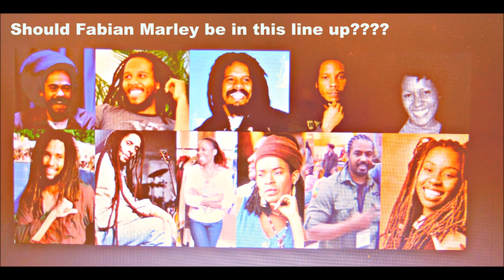Damian Marley, Steven Marley , Ziggy Marley ,none resembles Fabian Marley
Bob Marley the reggae music legend is very well known to have been a ladies man and the father of many children, but there are rumors and speculations that there are many more children that have not yet been discovered, to include the New rising reggae singer FABIAN MARLEY.